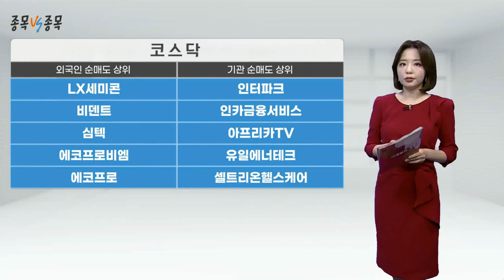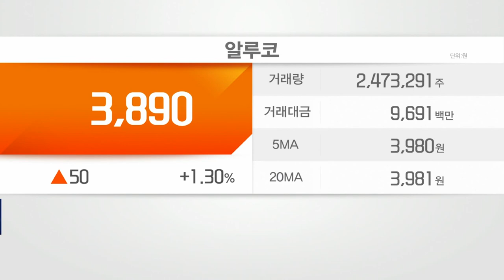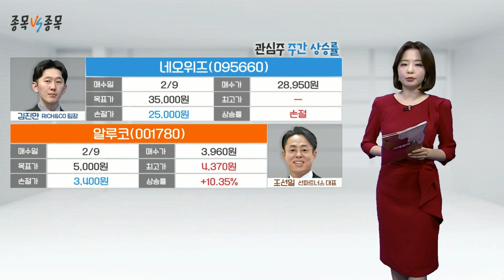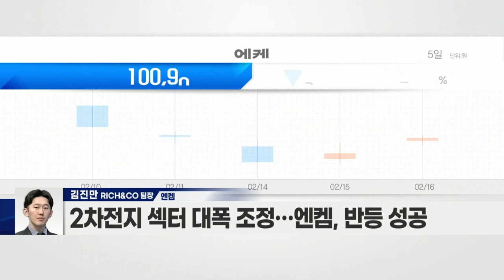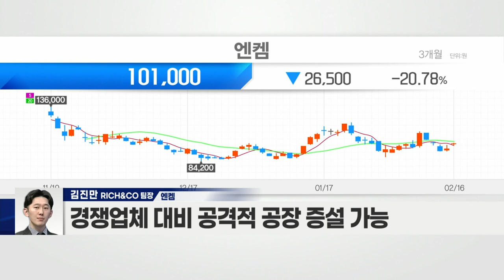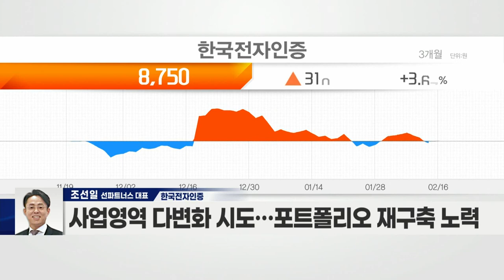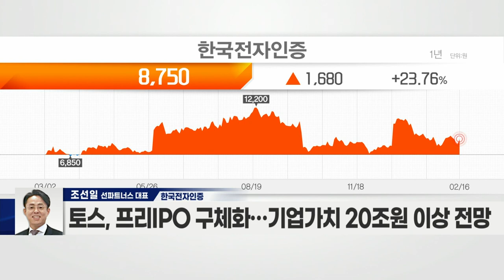엔켐(348370) VS 한국전자인증(041460)_종목 VS 종목 (20220216)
엔켐(348370)
- 배터리 핵심소재 ‘전해액’ 생산 기업
- 2차전지 섹터 대폭 조정… 반등 성공
- 전해질 사업 통한 외형 성장 기대
- 대규모 생산설비 증설 계획
- 美 현지에 33만 평 수준 유휴부지 보유
- 경쟁업체 대비 공격적 공장 증설 가능
- 美 수요 증가세… F150 라이트닝 단독 공급사
- LG에너지솔루션 내 점유율 확대
- 신규 고객사 추가 가능성 有
- 올해 매출 성장 전망

한국전자인증(041460)
- 공인인증서비스·글로벌인증서비스 등 제공
- 국내 법인용 공인인증시장서 높은 지위 확보
- 도메인 등록 등 신규사업 진행
- 사업영역 다변화 시도… 포트폴리오 재구축 노력
- 아웃소싱 인증서비스 선호 증가… 실적 확대
- 인증솔루션 구축 수주 증가… 전년대비 매출 지속 증가
- 토스 관계사로 지분 약 5.67% 보유
- 토스, 프리IPO 구체화… 기업가치 20조 원 이상 전망